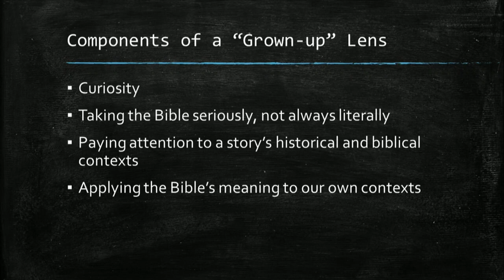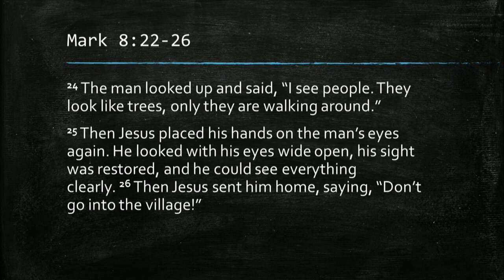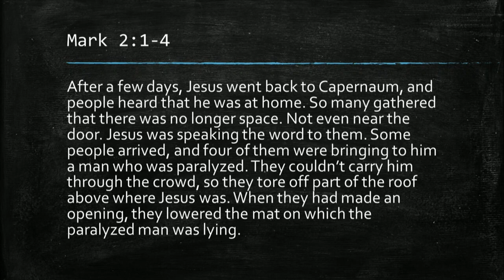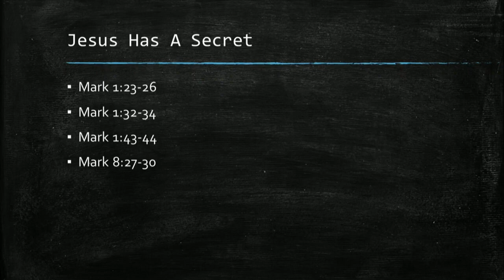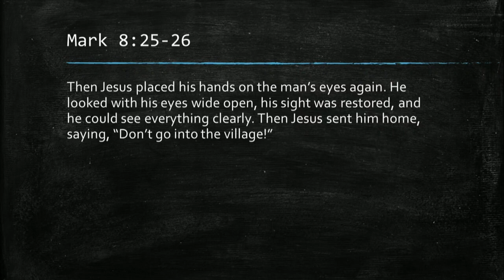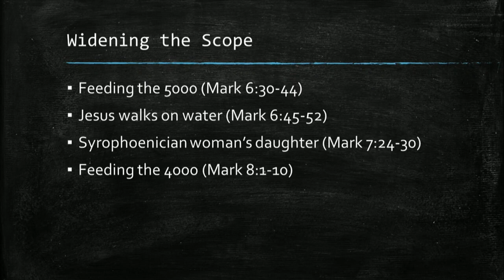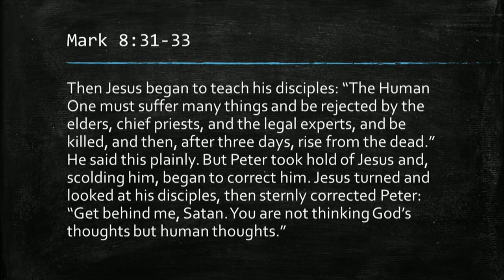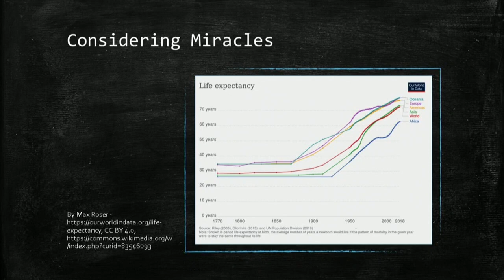Word for Women | 5.8.2024